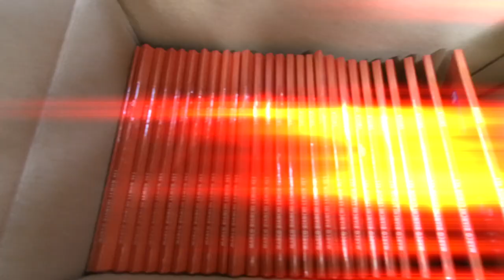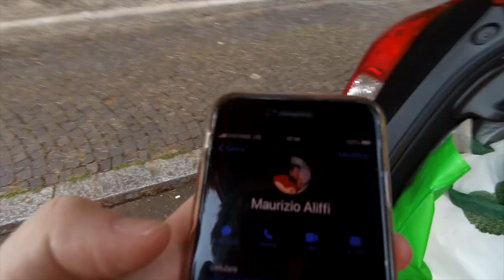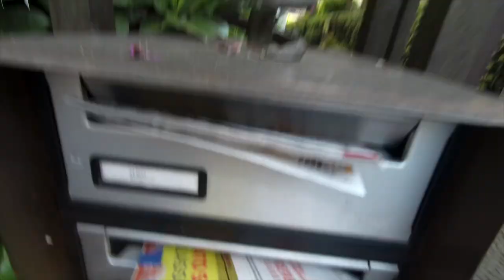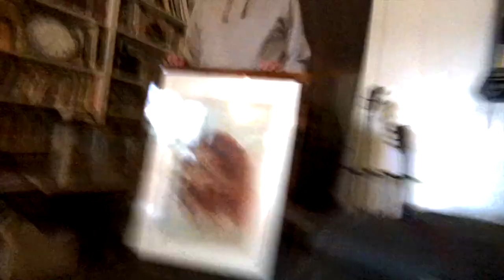Vlog 3 - Marco Bianchi Vibes - CD "Switch"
Marco Bianchi Plays "Vic  Firth" Mallets.